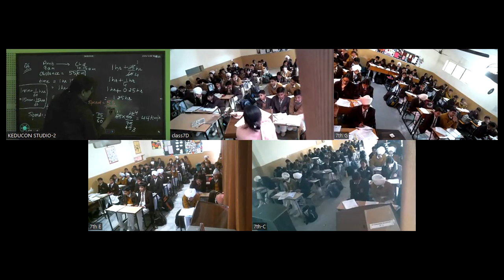Class 7 science 6-12-23